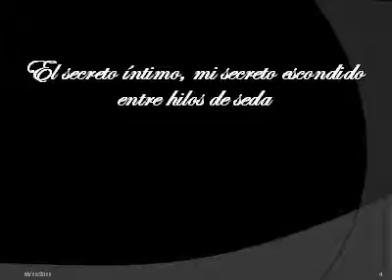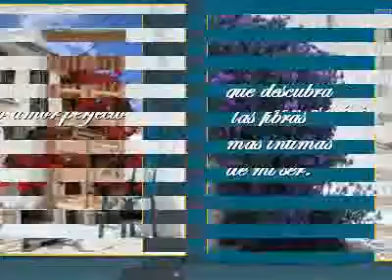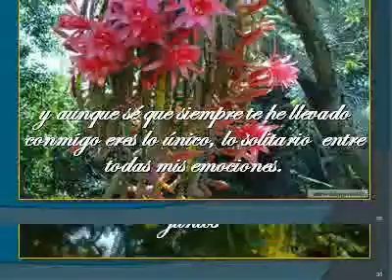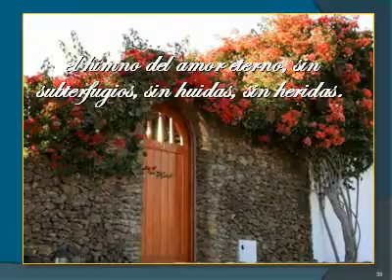46 El secreto íntimo